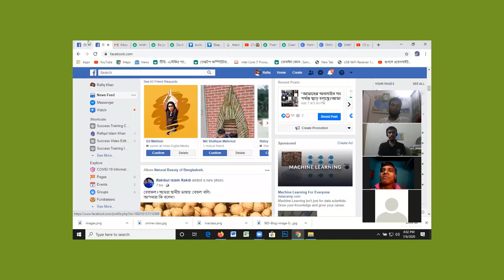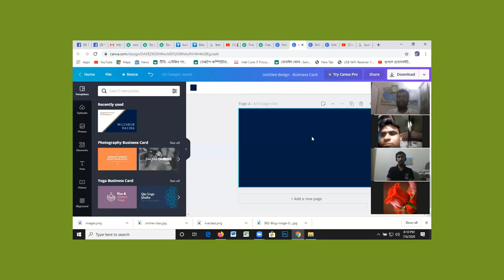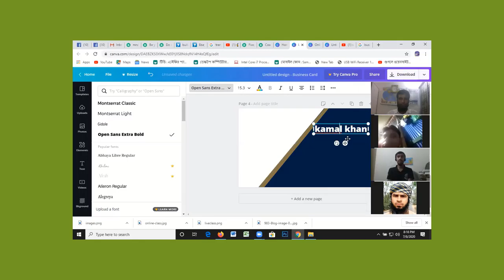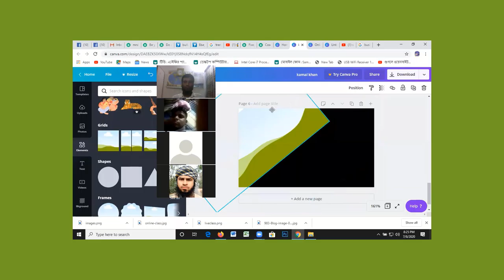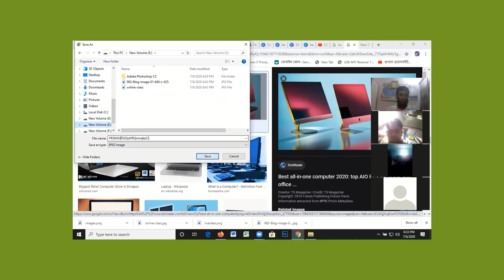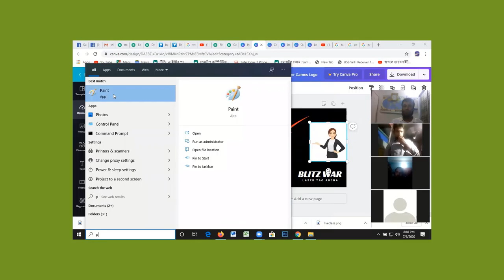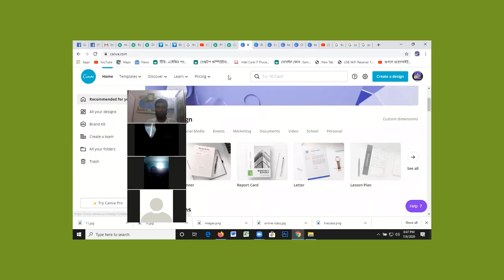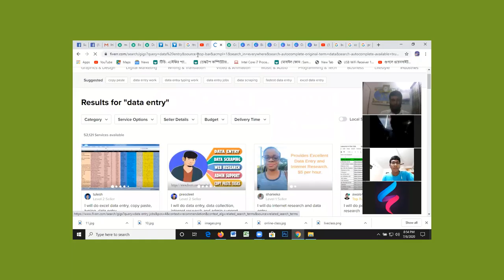গ্রাফিক্স ডিজাইনের ক্যানভা সফটওয়্যার ব্যবহার করে বিজনেস কার্ড ও অন্যান্য ডিজাইনের লাইভ ক্লাস।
আমাদের ফ্রি ও পেইড কোর্স সম্পর্কে জানতে ফোন করুনঃ১,০০০ জন পেয়েছেন ১০০% স্কলারশিপে আইটি স্কিল বাড়ানোর সুযোগ এবং বাছাই পরীক্ষা চূড়ান্ত ফলাফল প্রকাশ করা হল।

আগামী প্রজন্মকে একটি সুন্দর ক্যারিয়ার উপহার দেওয়ার প্রচেষ্টা আমাদের সবসময়। বিপুল সম্ভাবনাময় আইটি ক্ষেত্রে দক্ষ করে গড়ে তোলার প্রচেষ্টাতেই আমরা আয়োজন করেছিলাম “ ১,০০০ জন কে ১০০% স্কলারশিপে আইটি স্কিল বাড়ানোর বিশাল সুযোগ যা ১০০% স্কলারশিপ প্রোগ্রাম।" এই কোর্স গুলোর স্কীল ডেভেলপমেন্ট করা আমাদের সকলের জন্য একান্ত প্রয়োজন। আপনি যদি বড় কোন ফ্রিল্যান্সার ও কম্পিউটারের প্রোগ্রামারও হতে চান তাহলেও আপনাকে আগে যে কোন একটি আইটি কোর্স সম্পর্কে ধারণা থাকতে হবে।এই কোর্স গুলোর সম্পর্কে ধারণা না থাকলে আপনি সকল কাজের ক্ষেত্রে সমস্যায় পড়বেন।এমন কি সরকারি ও বেসরকারি চাকুরির এবং অনলাইনে/ফ্রিল্যান্সিং কাজের ক্ষেত্রে এই কোর্স গুলোর কাজ সবচেয়ে বেশি প্রযোজন। আপনাদের আন্তরিক অংশ গ্রহণ আমাদের অভিভূত করেছে। এই স্কলারশিপ প্রোগ্রামে আবেদনকারীর সংখ্যা ছিলো অসংখ্য । এই পরীক্ষায় যারা অংশগ্রহন করেছেন তাদের মধ্যে নির্বাচিত শিক্ষার্থীদের চূড়ান্ত ফলাফল প্রকাশ করা হল।

১,০০০ জন যারা ১০০ % স্কলারশিপ পেয়েছেন তাদের অভিনন্দন।

আপনি যদি নির্বাচিত না হয়েও থাকেন, তাও আপনার জন্য শুভকামনা। শেখার নতুন দিগন্ত তৈরি হোক সকলের জন্য। সামনে এই ধরনের সুযোগ নিয়ে আপনাদের মাঝে আবারো হাজির হবো। আমরা আশাবাদী আপনারা তখনো আমাদের সাথেই থাকবেন। আপনাদের মাঝে আমরা খুঁজে পাবো আজ ও আগামীর প্রযুক্তি দক্ষ কারিগর। আমাদের পেজে ফলো অফশন ক্লিক করে রাখুন,তাহলে আপনিও অংশ গ্রহণ করতে পারবেন।দেশের বেকারত্ব দূর করার জন্য প্রত্যেক বছর আমাদের এমন একটা কার্যক্রম থাকবে ইনশাল্লাহ।সাকসেস আইটি ইনস্টিটিউট মানব কল্যানে এমন কাজ করে চলেছে সেই শুরু থেকে।আমরা আশা করি আপনারা সব সময় আমাদের পাশে থাকবেন।আমরা ১০০% স্কলারশিপে অতীতে কোন টাকা গ্রহণ করি নাই এখনও করিব না।

আপনাদের জন্য একটা খুশির সংবাদ যারা এই ১,০০০ জনের মধ্যে দুইবার পরীক্ষা দিয়েও নির্বাচিত হননি তারা আমাদের ফেসবুক পেজে মেসেজ করুন।

যে সকল ছাত্র/ছাত্রী পরীক্ষায় নির্বাচিত হয়েছেন তারা নিজেদের সুবিধার্থে আমাদের বিভিন্ন বিভাগীয় গুপে জয়েন্ট করুন।